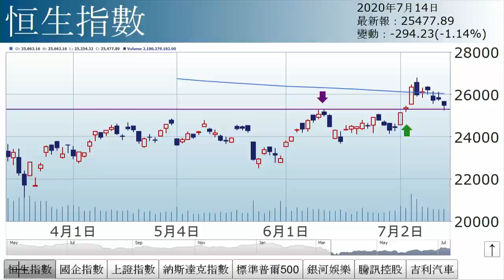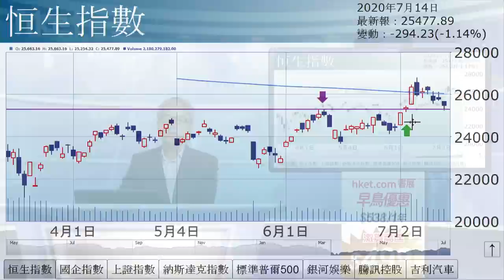孫運喜︰頂背馳+穿頭破腳（2020年7月14日）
【香港經濟日報】《iMoney》主編孫運喜表示，納指昨日倒跌收場，美股面驗3大考驗，對港股後市亦有方向性顯示。……（更多內容：